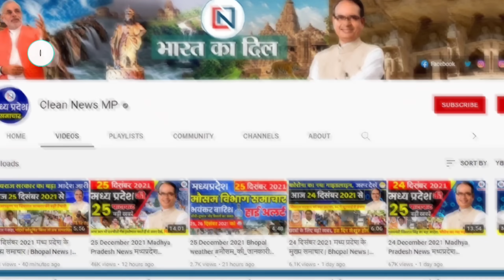16 October 2024 Madhya Pradesh News मध्यप्रदेश समाचार। Bhopal Samachar भोपाल समाचार CM Mohan Yadav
1
Interviews for State Service Examination 2022 will start from November 11, admit card on October 29
2
Big gift on festivals in MP, High Court decides to give salary hike
3
Two-day mining conclave in Bhopal from 17th, 600 industrialists and educationists from across the country will gather
4
Divisional Commissioner gave instructions to inspect hostels and ashrams
5
Now LHB racks will be installed in Shanti Express, passengers' journey will be easy
6
Jatra will start from October 18, stalls of Marathi cuisine
7
Mood of returning monsoon changes, rain alert in 25 districts including Indore-Ujjain
8
Leopards will be released in the forest at the end of the month in Kuno,
9
Rahul Gandhi met Kamal Nath, discussed getting big responsibility in the elections
10
New rail service between Ujjain-Jhalawar; Pink, Blue and Red, three strong plans ready
11
Preparation to book goods through Aadhaar to catch adulterators
12
By-elections on November 13 in two seats of MP Budhni and Vijaypur, results on 23
13
SDM reached the factories making medicines, checked the material and stock
14
Transfers again in MP, officers replaced
15
Government set BSNL 5G deadline
16
250-bed trauma center in Indore, cancer unit in Rewa will have a capacity of 200 beds
17
Farmers sleeping at distribution centers for fertilizers in Shivpuri
18
Medical University will build 26 digital evaluation centers
19
Bhopal division of West Central Railway resolved 12,858 complaints in the last five months
20
The price of these medicines can increase by up to 50%
21
Threat to blow up 7 Indian planes with bombs, one diverted to Canada
22
India made Own 'Iron Dome', tested in Pokhran
23
SBI gave a gift to crores of customers before Diwali! Made loans cheaper
24
ECI said: People have given their answer, EVMs are 100% safe
25
₹32 thousand crore deal confirmed between India and America